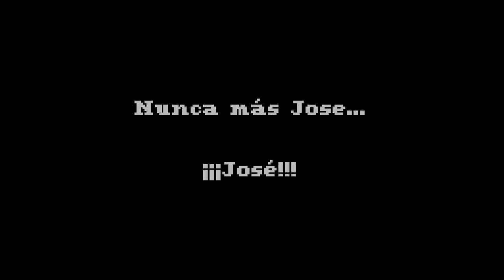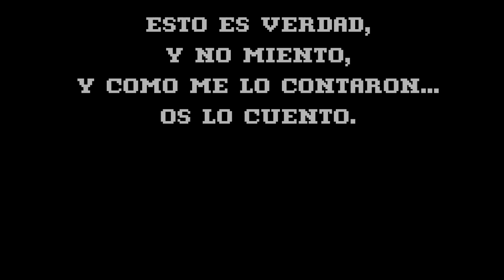AUDIORELATOS: ⁂ Jose Sinacento de León ⁂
Estimados,

Leyendas de La Góstalla, de su héroe Jose Sinacento de león y de sus muchos enemigos.

Abrazos. ^^

✪ Gracias Mr. TFM por todo tu apoyo incondicional ✪